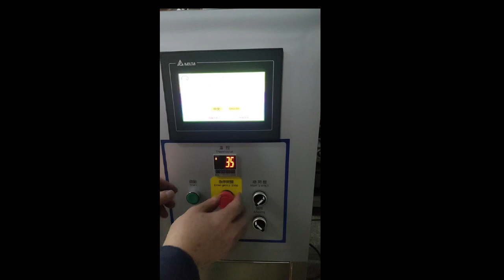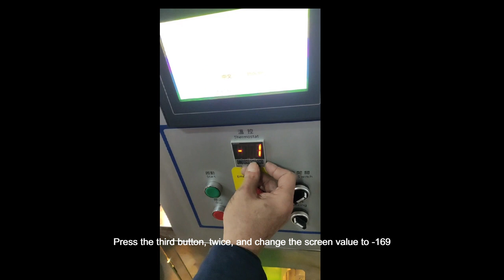Drip bag coffee machine temperature factory reset 1